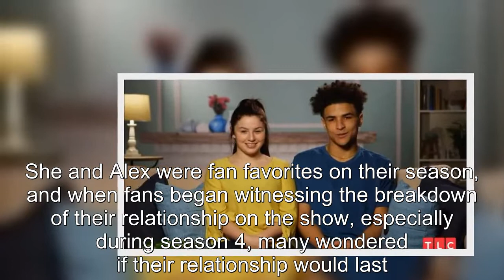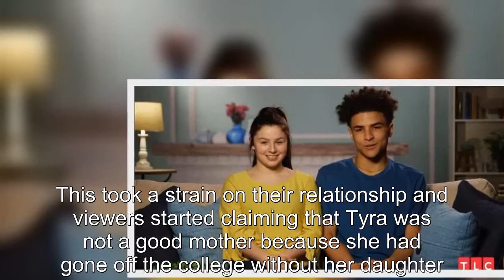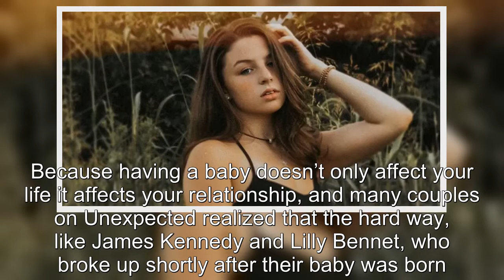Unexpected What Happened To Tyra Boisseau After Season 3 Of TLC Show